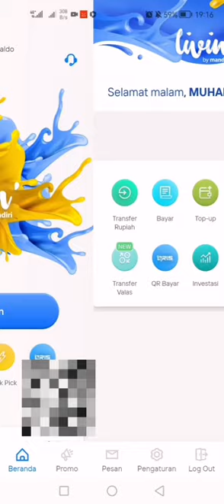Cara Bayar uang makan PTDI STTD Terbaru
Izin untuk membiat video
Cara melakukan pembayaran VA kode billing yang didapatkan di pdf.
Semoga bermanfaat 🙏